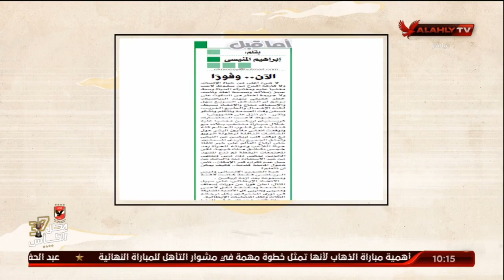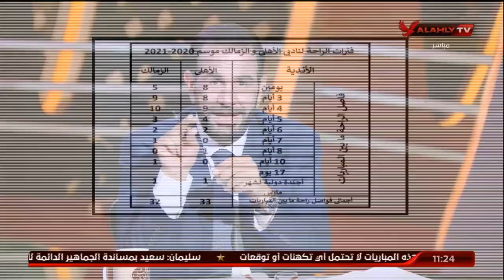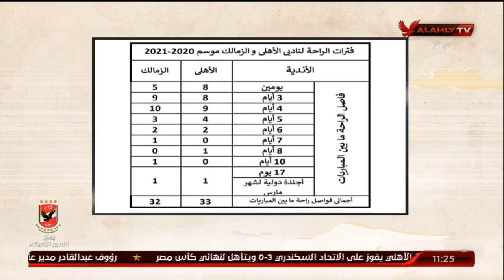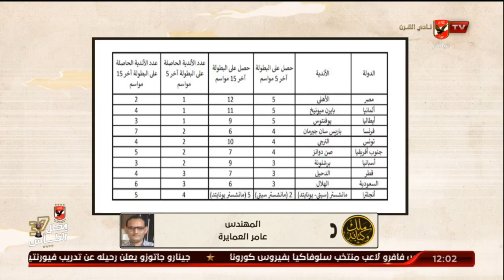حلقة ملك وكتابة كاملة 17-6-2021